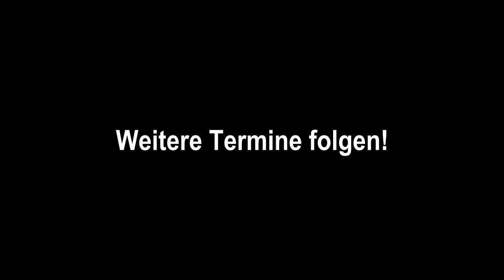SCHOCK - TOUR 2012 - Official Trailer 1.0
SCHOCK Tourtrailer 2012

Version 1.0